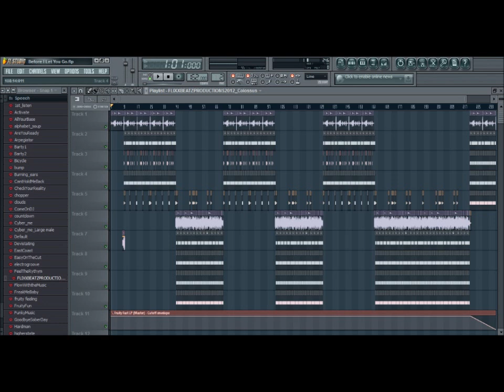"Before I Let You Go" Sampled Love Rap Beat Instrumental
Feel free to use, just give credit, nonprofit, and don't remove the tag. Sample: Freestyle - Before I Let You Go. Send me a PM in facebook or here in youtube for sample requests.